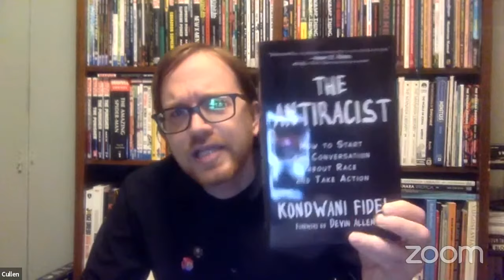Kondwani Fidel Presents: "The Antiracist: How to Start the Conversation about Race and Take Action"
Join us for a conversation with author Kondwani Fidel about his brand-new book, The Antiracist: How to Start the Conversation about Race and Take Action, in dialogue with Wallace Lane.

What would happen if people started moving beyond the conversation and took action to combat racism?

We are in an era where many Americans express the sentiment, “I thought we were past that,” when a public demonstration of racism comes across their radar. Long before violence committed by police was routinely displayed on jumbotrons publicizing viral executions, the Black community has continually tasted the blood from having police boots in their mouths, ribs, and necks. The widespread circulation of racial injustices is the barefaced truth hunting us down, forcing us to confront the harsh reality—we haven’t made nearly as much racial progress as we thought.

The Antiracist: How to Start the Conversation about Race and Take Action, will compel readers to focus on the degree in which they have previously, or are currently contributing to the racial inequalities in this country (knowingly or unknowingly), and ways they can become stronger in their activism.

The Antiracist is an explosive indictment on injustice, highlighted by Kondwani Fidel, a rising young literary talent, who offers a glimpse into not only the survival required of one born in a city like Baltimore, but how we can move forward to tackle violent murders, police brutality, and poverty.

Throughout it all, he pursued his Master of Fine Arts in Creative Writing & Publishing Arts from the University of Baltimore, while being deeply immersed in his community—helping combat racism in schools by getting students to understand the importance of literacy and critical thinking. With his gift for storytelling, he measures the pulse of injustice, which is the heartbeat of this country.